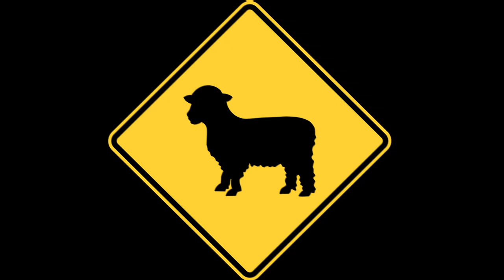Win| Tríos| con Danny y Frankie| Mp7| Bruen|Warzone| Cod| Streamer| Deja tu follow!